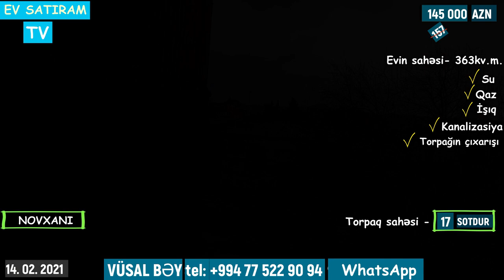QİYMƏT DÜŞDÜ! 145 000 (157 000) MANATA 17 SOTDA BAĞ EVİ SATILIR/Недвижимость в Баку / EV SATIRAM TV